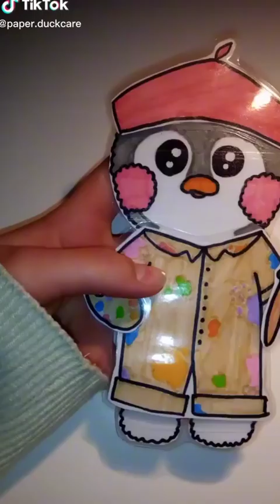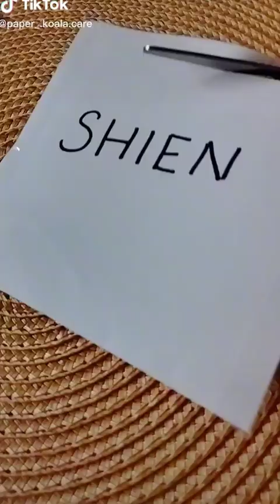Paper Animals - TikTok Compilation #70